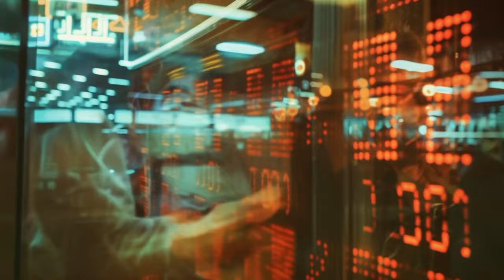FINAL_STRIKE - AI GENERATED TRAILER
Created by: Travis L. Rice x Jack Lester

Official w3bbie.xyz FilmFast Submission

Animation - Pika Labs
SFX and Voice - Eleven Labs
Images - MidJourney